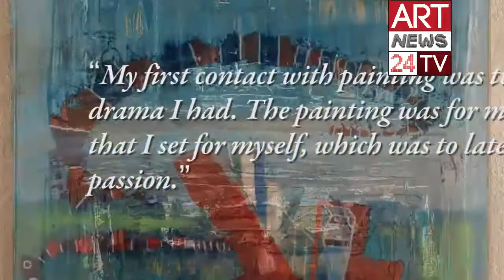COLOR BLOCK PAINTING ON CANVAS : Dusko Rokvic Abstract Expressionist Painter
- Discover this unique Abstract Expressionist Paintings by Dusko Rokvic. His art is inspired by the great abstract expressionism tradition belonging to Jackson Pollock and Mark Rothko. But he merged those master's influences with further styles like that of Amedeo Modigliani
“My first contact with painting was two years after the life drama I had. The painting was for me initially a therapy that I set for myself, which was to later grow into love and passion.”

“Ilija Bašičević Bosilj, Mark Rothko, Gerhard Richter and Amadeo Modigliani were a great inspiration for me, and I suppose they also influenced my style of painting very much.”

He describes his creative process as sourcing from the access to his psychic deepness, leaving the deep emotions flowing and guiding his art. Ad in a dance, where the two ‘artners infouence the movement each other, so it happens between the colors, the canvas and Dusko. The final painting will be the result of such empathy, mutual influence.
As we can learn from his cultural influencers, Rothko and Modigliani, Dusko is interested in either the physical representation and the exploration of hidden meanings, mostly meaning by this, the emotional world beyond the physical phenomenon.